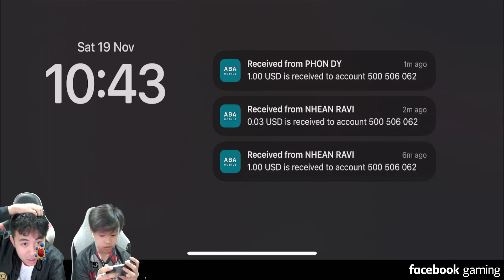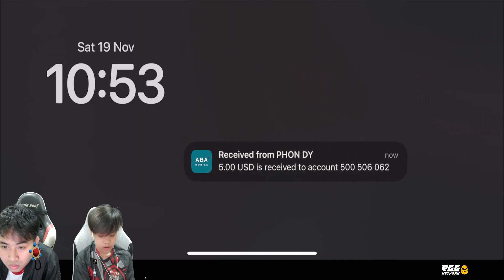ដៃ EXP Lane របស់ Felix ល្អម្លេសទេ I MOBILE LEGENDS I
ដៃ EXP Lane របស់ Felix ល្អម្លេសទេ I MOBILE LEGENDS I @mvpstudiomlbb
Thanks!